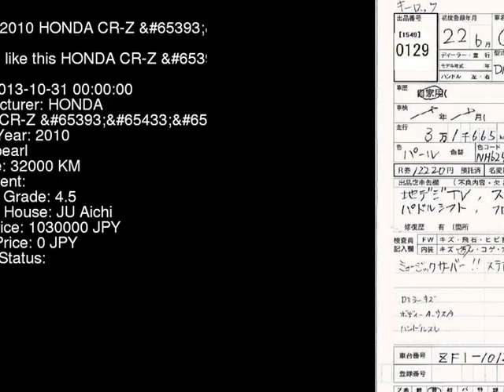2010 HONDA CR-Z _ ZF1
the Authority on JDMs since 2007!  . Details on this car from auction in Japan